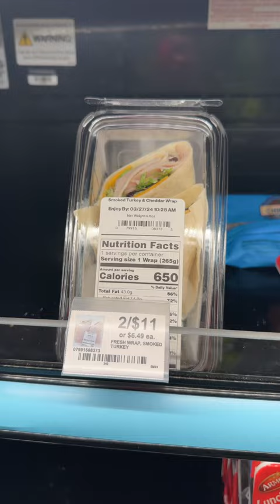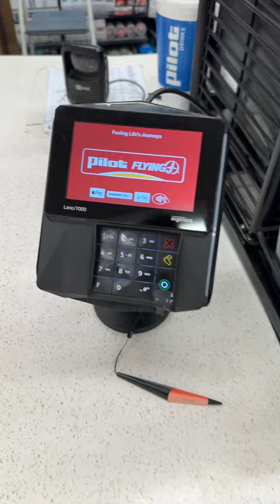🚛🔞LOST IN TRUCKING 😮‍💨🫥😮‍💨 fypシ゚viral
In this thought-provoking YouTube video, I delve into the challenges faced by truck drivers on the road, highlighting the ups and downs of this demanding profession. TruckDriverLife ChallengesOnTheRoad MentalHealth PhysicalWellbeing. Tune in to discover how to navigate these obstacles, maintain a strong mindset, and stay true to your goals. Remember, having a well-defined plan and unwavering determination are key to thriving in this field.